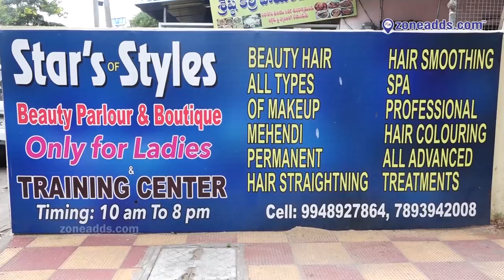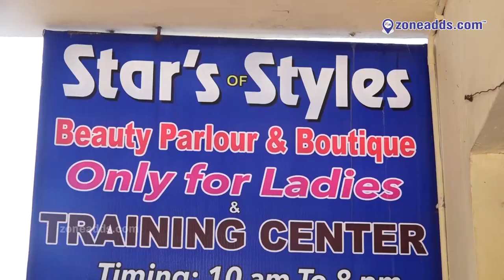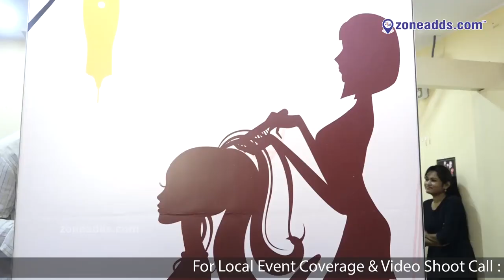Star's of style beauty parlour and Training Centre || H.B.Colony || Moula- ali.|| zoneadds.com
Star's of Styles Beauty Parlour & Boutique exclusively for Ladies. We do also provide Training to interested ones in Beauty services. We are located at HB Colony, Moula-Ali. M: 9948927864, 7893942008.

Stars of Styles: Beauty Parlour cum Training Centre for ladies

Stars of Styles is a beauty parlour cum training centre where all beauty treatments for women are catered for. Have a look at their parlour and premises in this video.